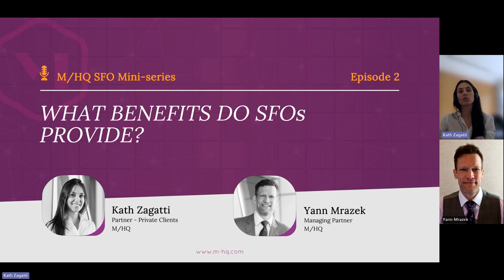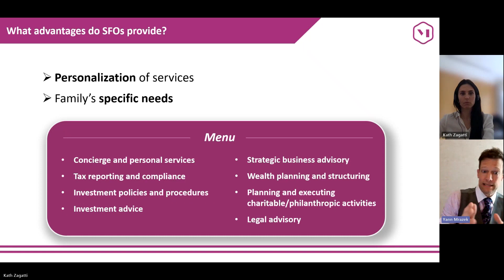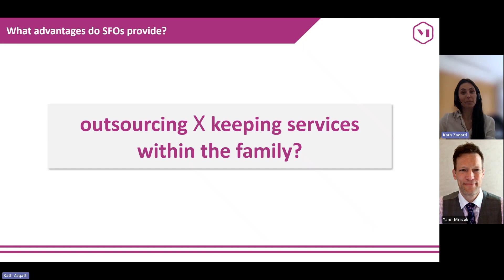SFO Mini series: Episode 2 - What benefits do SFO's provide?